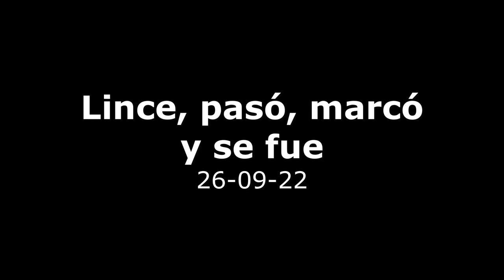Lince, pasó, marcó y se fue - 26-09-22